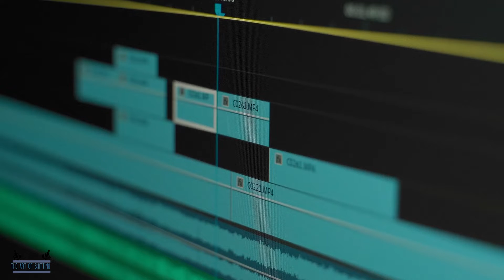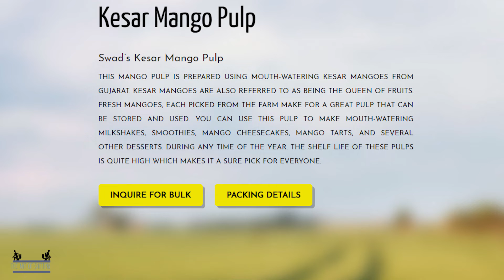Rejected Ideas.com 01 | Musical Idea that Never got On Aired | Swad Kesar Mango Pulp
Working in radio taught me one thing, you have to be on your toe and perform your best, even though your idea gets rejected but from that assignment, you must have learned something, which is a takeaway. I'll be posting my rejected musical jingle or ideas which got rejected and proudly own them.